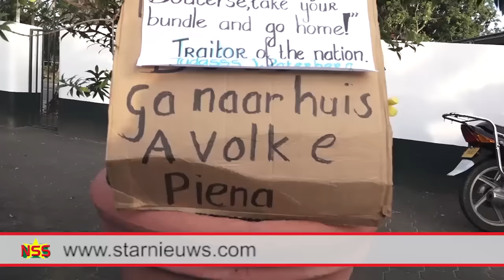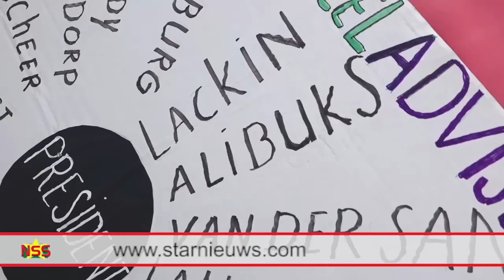Aanhang 'Wij Zijn Moe' neemt toe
De aanhang van actiegroep ‘We Zijn Moe’, die aanvankelijk met twee personen is begonnen, is gestaag aan het groeien. Ruim honderd personen zijn op vrijdagmiddag bij het Assembleegebouw gaan protesteren tegen het beleid van de regering, onder leiding van president Desi Bouterse.